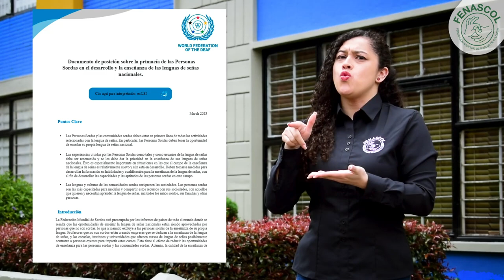FMS ha compartido el Documento de posición traducción a Lengua de señas Colombiana:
¡Importante! La Federación Mundial de Sordos- FMS ha compartido el Documento de posición sobre la primacía de las Personas Sordas en el desarrollo y la enseñanza de las lenguas de señas nacionales.